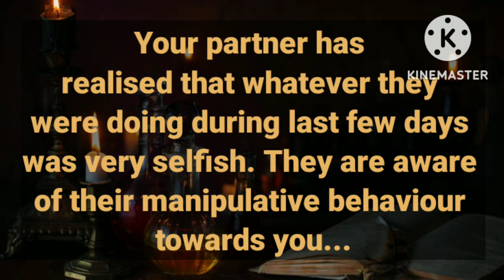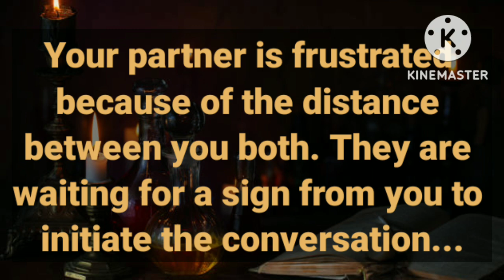👩‍❤️‍💋‍👨Partner Current Energy Your partner want to be the kind of MAN🤵👰 you desire in your life💕,